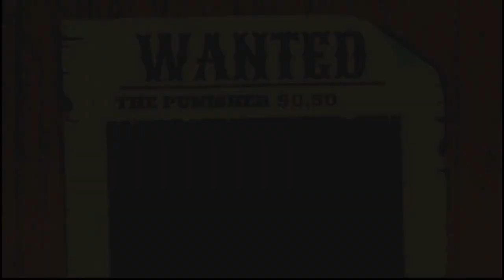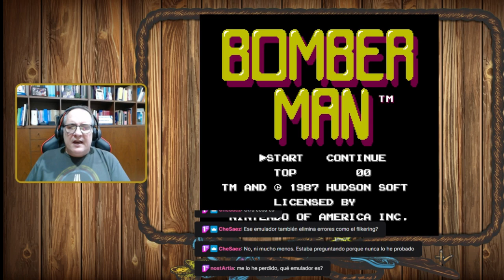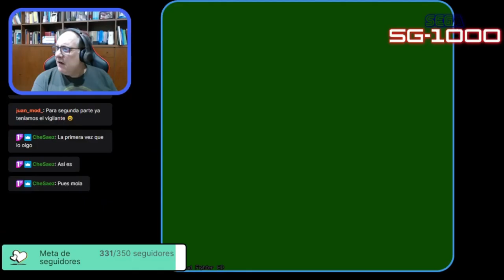Por Un Puñado de Juegos Showdown #6: ¿Y si la NES tuviera más colores y mejor sonido?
Esta semana, gracias a los fans de la consola, jugaremos con algunos clásicos de NES, pero con mejores gráficos y sonido ¿Venís a verlos?

Juego LED Storm (Amiga):
Tim Follin - Title
Juego - Puzznic (Amiga)
Tim Follin - Title